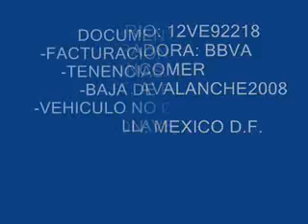SUBASTASMA CHEVROLET, AVALANCHE2008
12VE92218